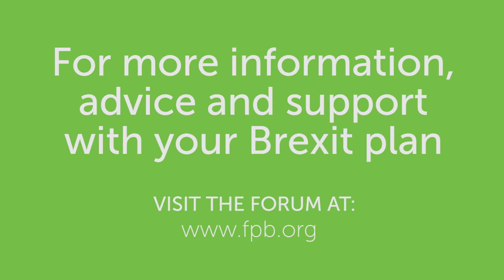Forum of Private Business: Brexit Plan Introduction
The Forum responded to the decision to leave the European Union with an email to key political figures outlining a ten point plan to help grow the economy.

Listen to Ian Cass, Managing Director of the Forum of Private Business giving a brief introduction in to our 10 point plan to turn Brexit into a business opportunity.